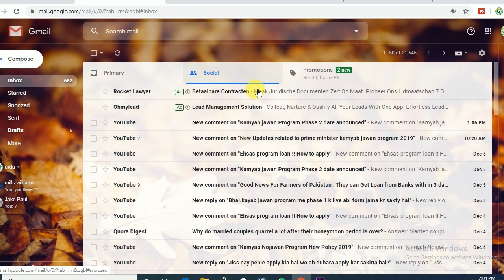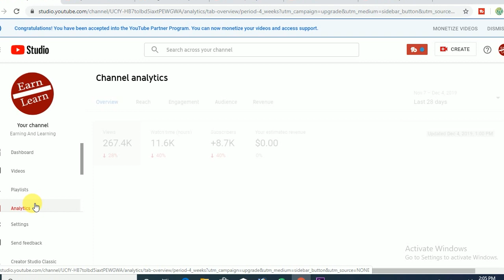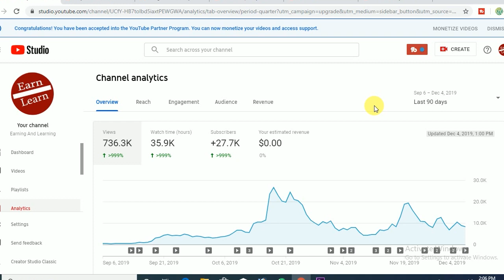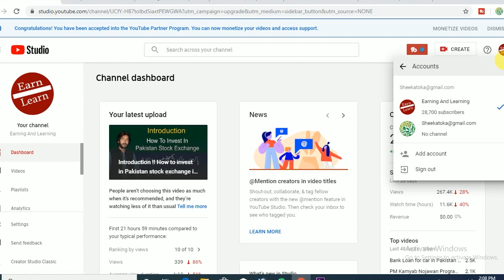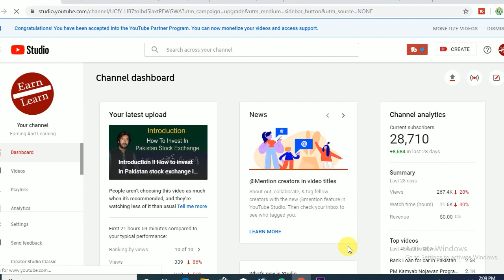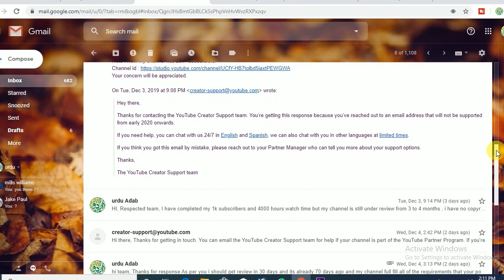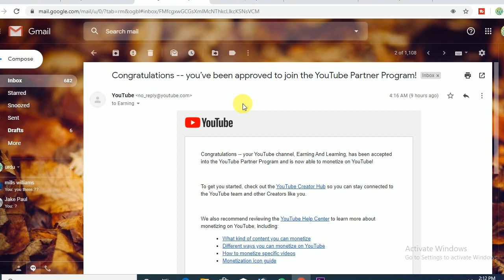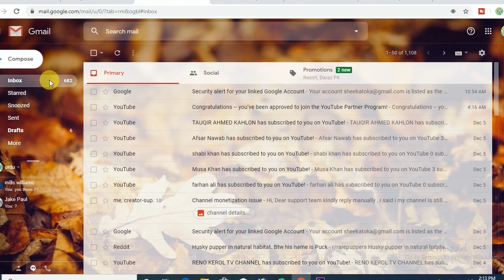My Channel Monetized All issues and fixes of my channel December 2019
Youtube channel not monetized after 1000 subscribers and 4000 hours watch time.
agr ap ka channel monetize nai ho rha to yeh video zrur dekhain.